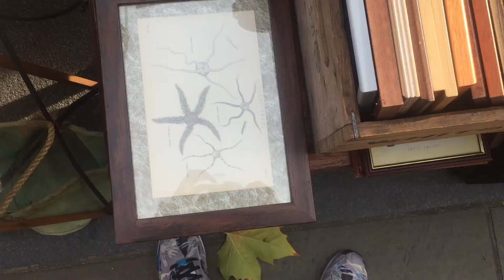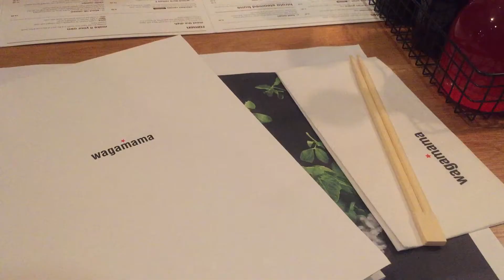Year 3 #3 - saw a RARE animal and played basketball with Lukaku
Typical weird things filmed :)
Saw a rare white squirrel
Played basketball with lukaku/stormzy/BDT